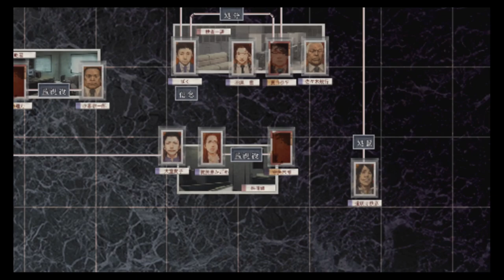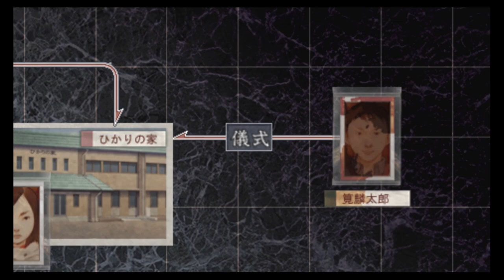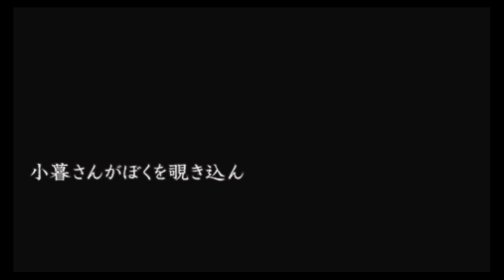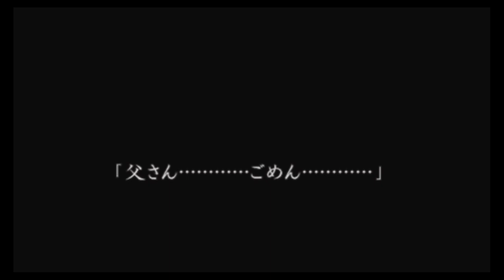#80 まさかの腹マイト「流行り神3 警視庁怪異事件ファイル」[ホラー][PSP]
やり口があまりにも昭和

2009/8/6発売 PSP 「流行り神3 警視庁怪異事件ファイル」

マイク N/D767a